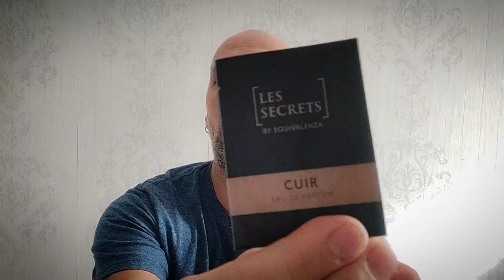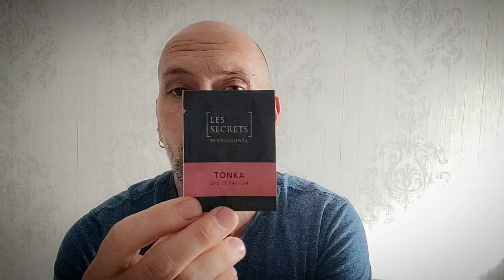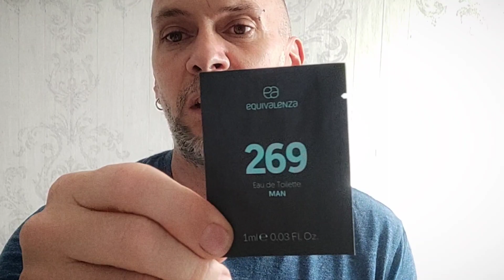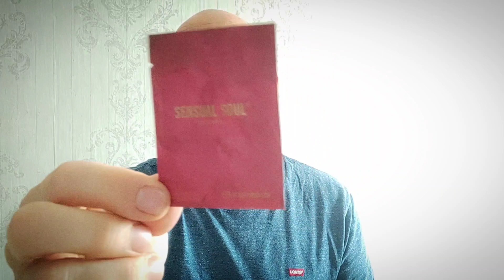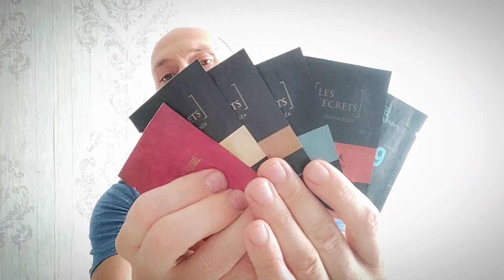Les Secrets by Equivalenza FRAGANCIAS LOW COST 😉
¡Bienvenidos a mi canal, amantes de los perfumes y las fragancias! En este video, te llevaré en un emocionante viaje olfativo a través de la fascinante variedad de perfumes disponibles en el mercado.

Descubre los secretos detrás de las notas base, medias y altas y desvela cómo elegir la fragancia perfecta para cada ocasión. Desde elegantes aromas para ocasiones especiales hasta fragancias frescas y sutiles para el día a día, te mostraré una selección de los mejores perfumes que te ayudarán a resaltar tu personalidad y dejar una impresión duradera.

Acompáñame mientras hago un recorrido por las últimas tendencias en perfumes, exploro las notas de los nuevos lanzamientos y comparto reseñas honestas sobre algunos de mis favoritos. Además, te daré consejos útiles sobre cómo aplicar el perfume de manera adecuada para asegurar una experiencia duradera y agradable.

Si eres un apasionado de los perfumes y quieres descubrir nuevos aromas para enriquecer tu colección personal, este video es para ti.